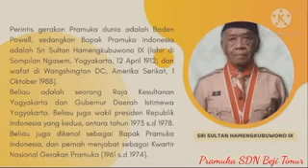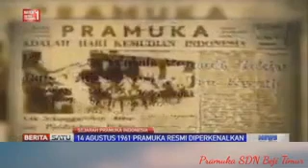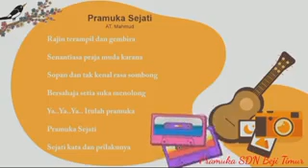Sejarah Pramuka Indonesia bersama Kak Heru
Video from Lisy4ni